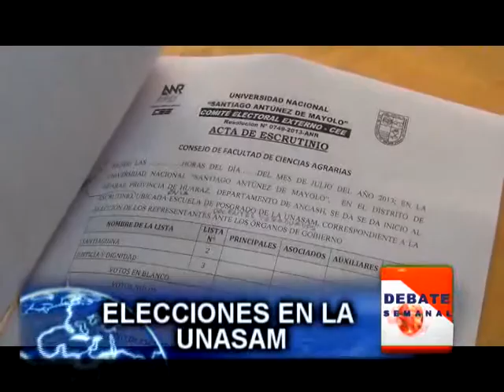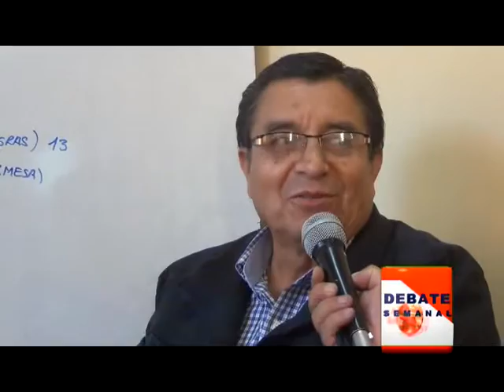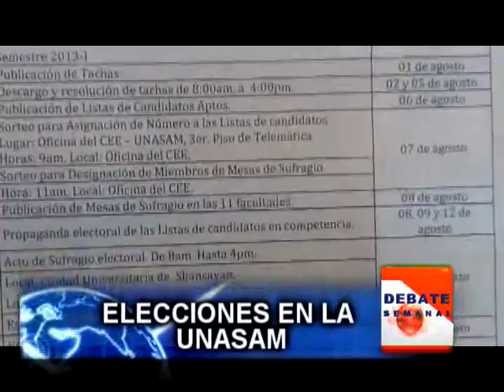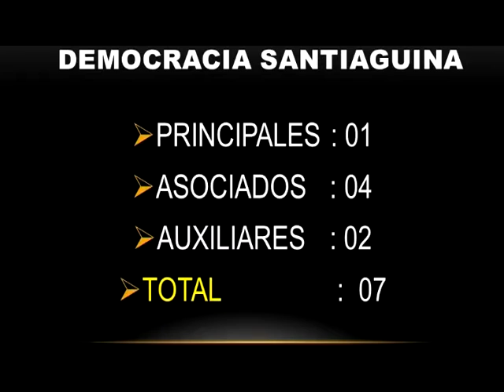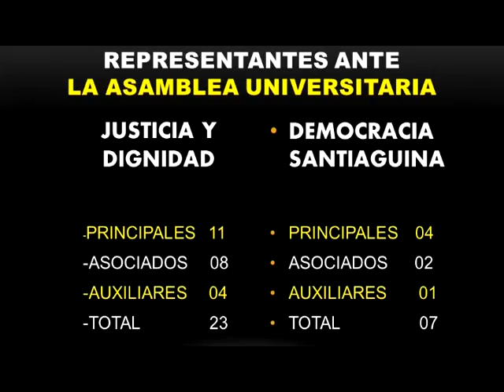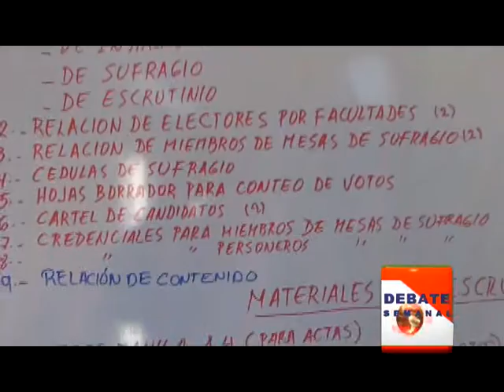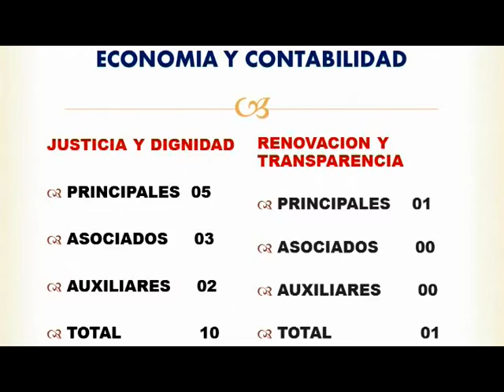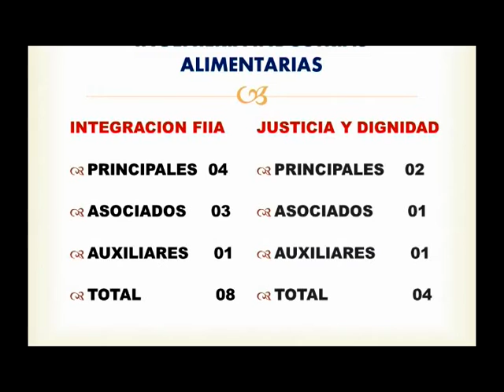ELECCIONES EN LA UNASAM VÁLIDO